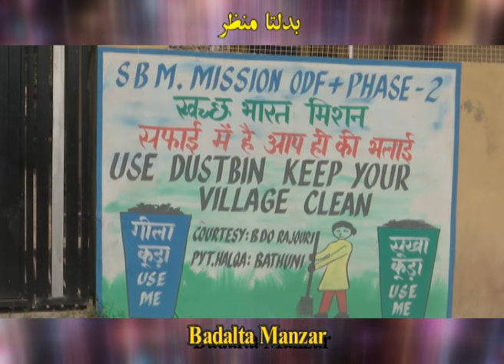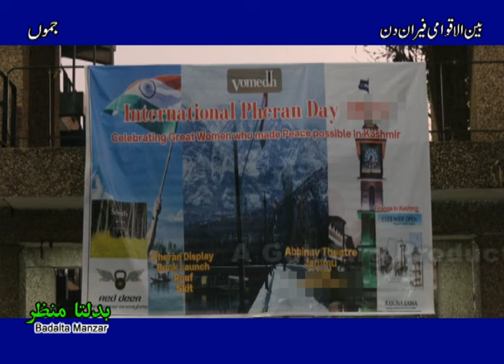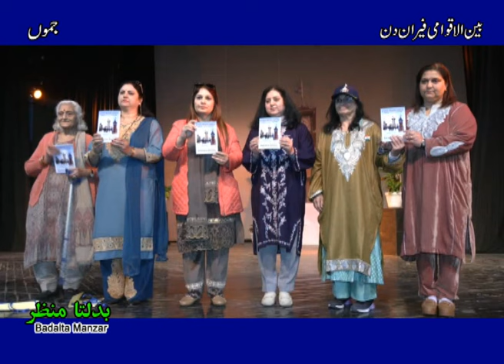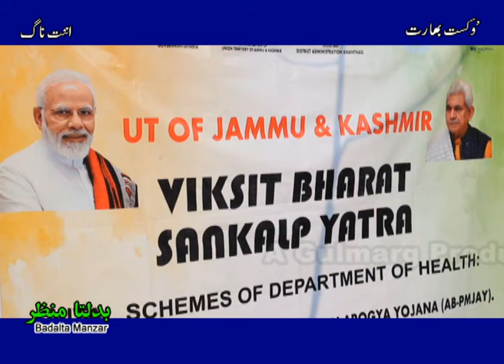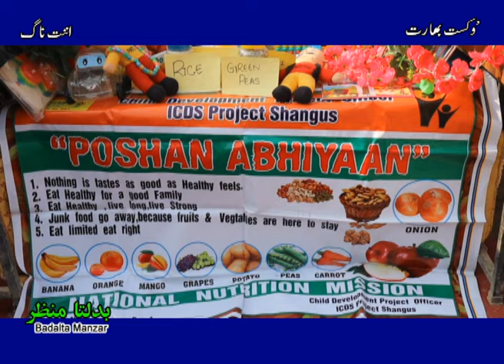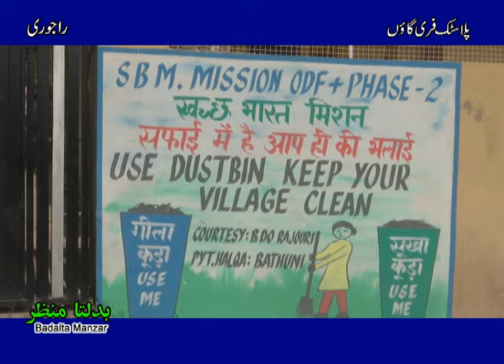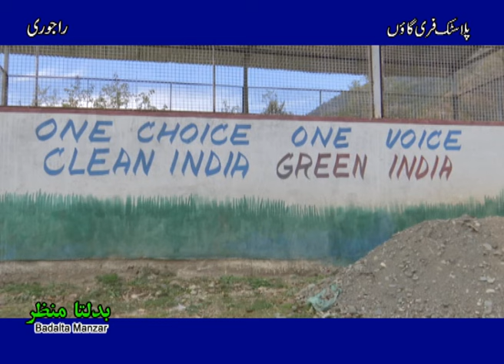Badalta Manzar I Re-development of Historic Habba Kadal Bridge under Srinagar smart city project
The rejuvenation of Srinagar's iconic HabbaKadal Bridge, integral to the city's trade and cultural legacy, is in progress as part of the Srinagar Smart City initiative.  Vomedh, a non-profit organization that works in the field of art and culture in J&K, organised International Feran Day at Abhinav Theatre in Jammu on Dec 18. The Deputy Commissioner (DC) Anantnag, SF.Hamid today flagged-off the Viksit Bharat Sankalp Yatra (VBSY) at Rouhu panchayat halqa of block Anantnag to galvanize efforts towards community welfare, empowerment besides IEC activities.  The government is taking every measure to spread awareness about cleanliness and no use of plastics under its Swachh Bharat Mission.  Indian army conducts smartphone filmmaking course for youths in Kupwara.